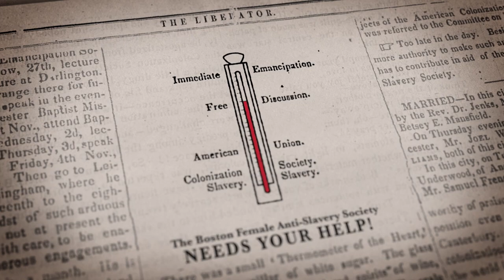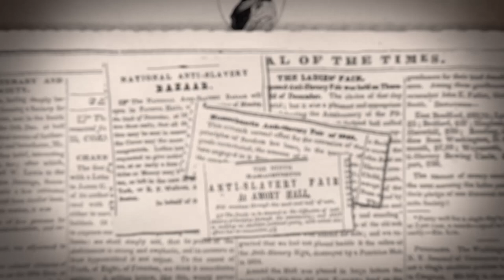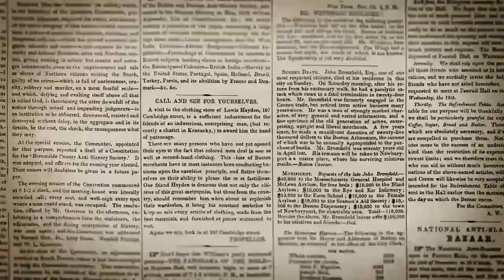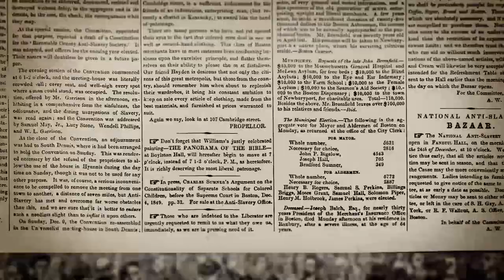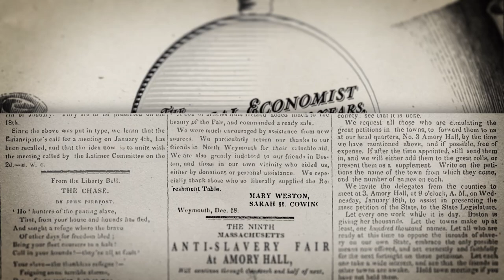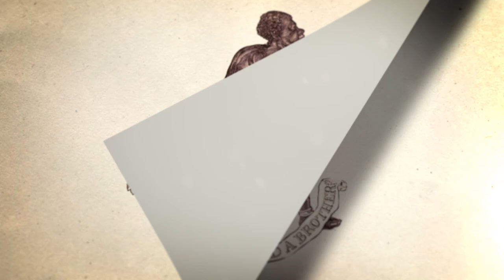How Women Used Christmas to Fight Slavery | History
In 1834, men and women—African American and white—of William Lloyd Garrison’s newly formed Massachusetts Anti-Slavery Society saw Christmas as an opportunity to expose a republic that proclaimed liberty yet held millions as slaves. Women assumed the lead, boldly defying a society that denied them a public voice or political opinions. To finance the abolition cause, these women organized Christmas bazaars that sold donated gifts, and trumpeted anti-slavery messages in the name of the prince of peace and emancipation.